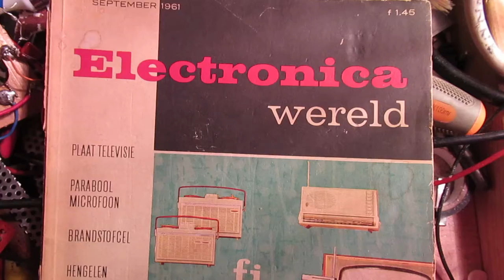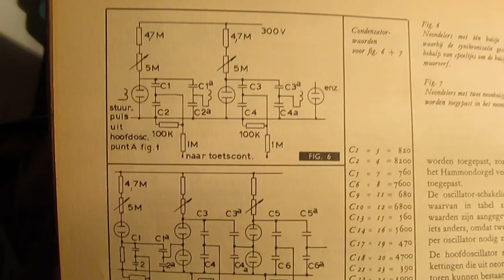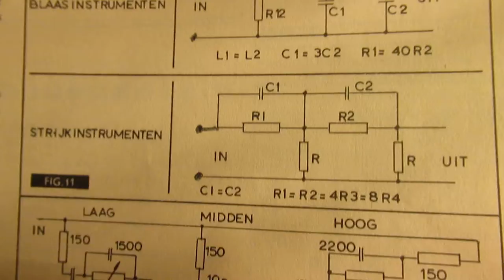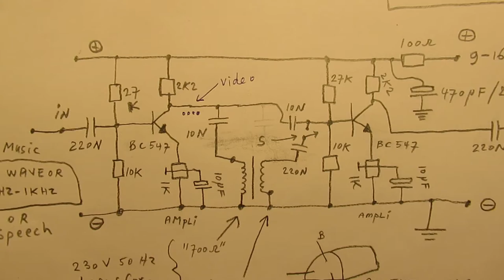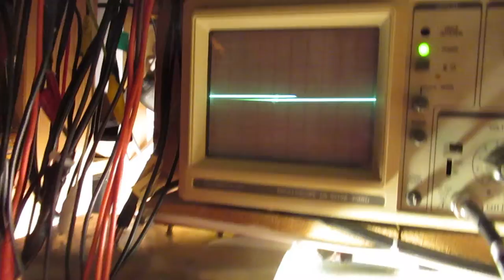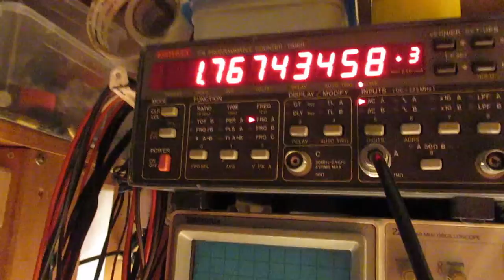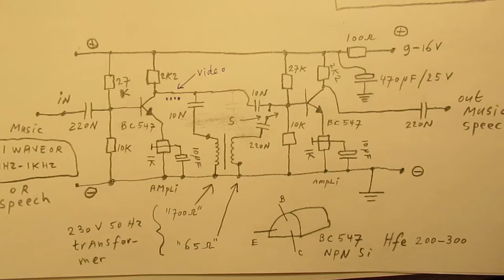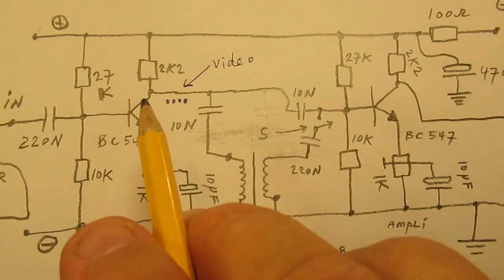VLOG Old school 1961 electronic audio filters to create brass, wood, wind and string sound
VLOG. Proof of principle circuit, based on the Magazine “Electronica Wereld” of 1961 (translation: Electronics World, 1961). Somewhere I say "1968", that is of course not correct. Music by "the 127ers", track: "innocence".  Beautiful and relaxing music & good to test audio amplifiers because of the audio spectrum.

It is only a VLOG to give some idea’s to do experiments with sound and sound characters with the help of 2 separate transistor stages, between which the filter is wired in.

The filter that I present here does not (not exactly) match with the schematic of 1961.

Use bipolar coupling capacitor(s) (say 220 N-470 N) to couple the filter unit “in” and “out” to prevent a shortcut between transistor amplifier 1 and 2.

It takes (for me) too much time to take a “deep dive” into the matter and (thus) present “brillant” circuits, but there is a lot to experiment for everyone interested in “sound”.

And I know that nowadays (2020) every (cheap) sound synthesizer can do this job perfectly without any effort, so it is not necessary to spend a lot of time when you want direct results.

Anyway: “sound” stays  (in a certain way) a mystery and then I mean: it could be that you need a specific sound-character that cannot easily be made with a synthesizer (e.g. a certain audio filter for a specific purpose). Anyway, a good idea to spend your time during “corona”, long winters or whatever.

Sorry that the demo fails on a certain moment. I wanted to show the effect of the filter on “speech”. With the capacitor of 220 N connected to the base of transistor 2 it gives speech a richer (more full) sound. Otherwise the speech reproduction is somewhat “bald”.

IMPORTANT: when you want effects in the audio band (50 Hertz-18 KHz) you need coils with a high inductance. Say in general 1000 mH (1 Henry) to 5 Henry (300 Hz-1500 Hz).

On the high audio bands (5 KHz-10 KHz) the rule of thumb value for suitable coils in such a filter is  500 mH-1000 mH.

For first tests: always (rule of thumb) start with capacitors of 10 N and/or 100 N. Listen/try, etc. After that: make them higher (470 NF) or lower (4N7= 4700 pF): listen to the sound(s), try, test, study it with the oscilloscope.

I also found that people probably republish my circuits under phantasy names and/or with phantasy properties, attributing electronic properties to them that they were never made for, so phantasy properties. Sometimes they want to find gold with them. I take distance from all these fake claims; I cannot help that it happens, sorry. Upload 7 June 2020.

Video NOT made for children.